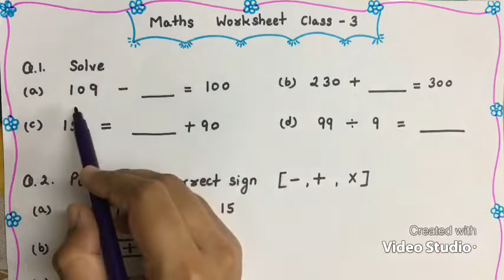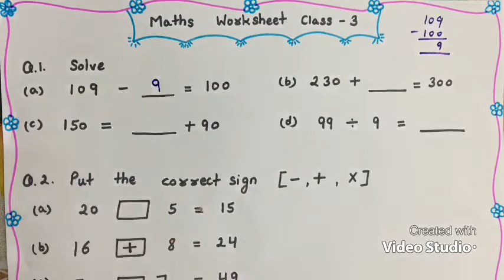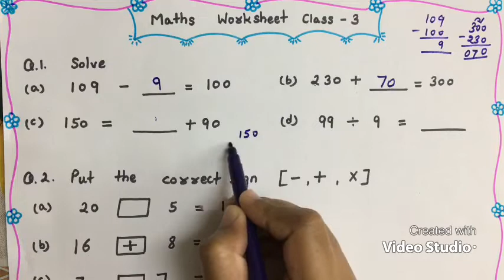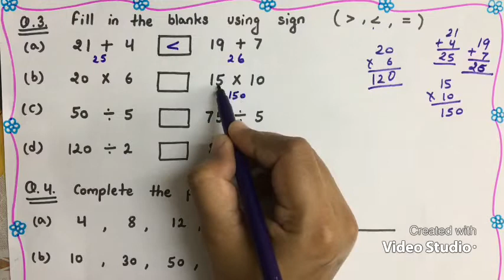Maths worksheet class 3rd || Practice worksheets for class 3rd